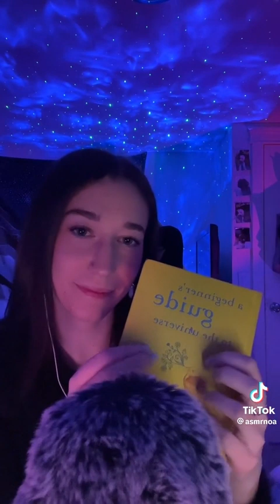asmr noa TIKTOK COMPILATION | asmr for relaxation 😴💕